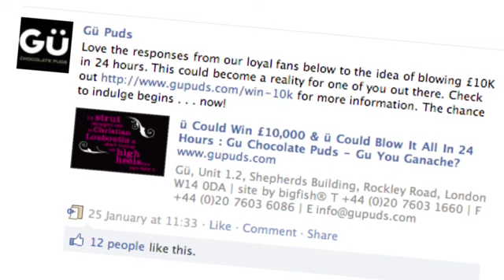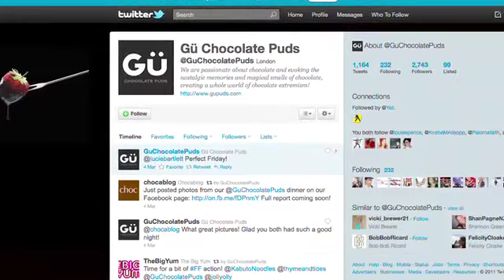How online marketing can support your brand and drive sales - James Averdieck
Get free digital marketing advice at our dedicated site for SMEs
James Averdieck founded Gu Chocolate Puds and grew the business into one of Britain's most successful luxury desert businesses. He shares his insight on how online marketing can support your brand and drive sales.